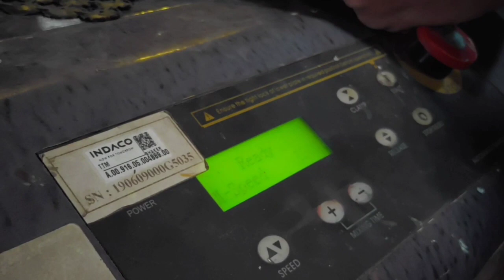Membeli cat biar lebih berwarna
konten short beli cat agar lebih bewarna
Channel ini berisi video ala gue yang dikemas dengan cara unik dan menarik untuk ditonton berbagai kalangan umur.

Terima kasih